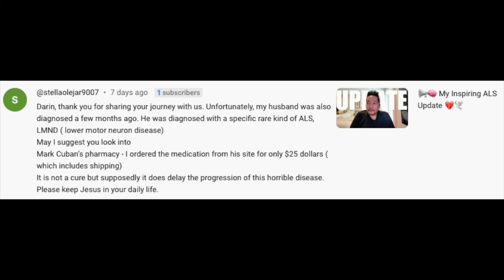My ALS Miracle Story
Discover the Unbelievable Journey of How I Finally Got My ALS Medication! In this video, I share an inspiring story of hope and perseverance as I navigate the challenges of obtaining life-changing medication for ALS. After being denied for over 7 months by my insurance, a helpful comment on a previous video led me to the Mark Cuban online pharmacy, Cost Plus. By saying I didn't have insurance, I was able to get the medication for just $10! Watch this video to learn more about my experience, the surprising solution, and how it could help others facing similar struggles. Don't miss out on this uplifting story of determination and unexpected kindness!